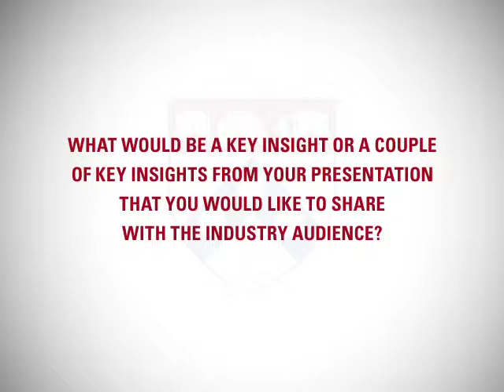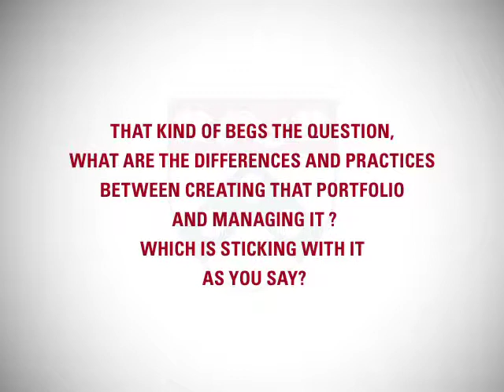The Limits of Portfolio Strategies in Venture Capital Investments: Jesse Treu